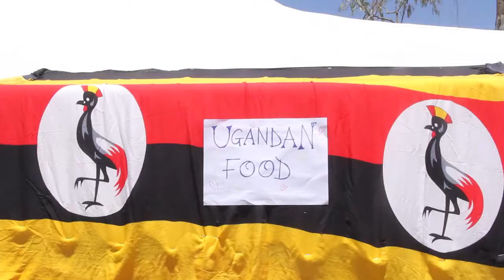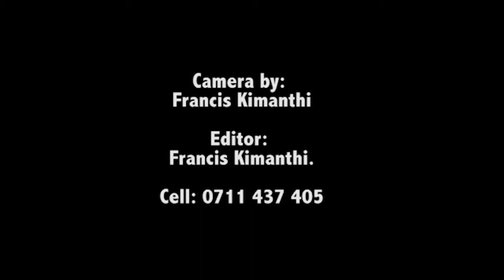Ugandan Food at CUEA Cultural week 2017